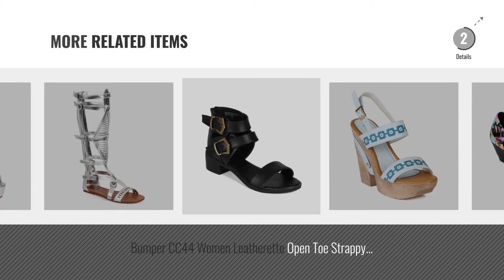Top 5 Bumper Women Sandals [2018]: bumpers Women's Slim Massage Flip Flop (7-8 US/37-38 EU, Navy)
Black Friday / Cyber Monday bumpers Women's Slim Massage Flip Flop (7-8 US/37-38 EU, Navy) by Bumpers

Black Friday / Cyber Monday Bumper Women's Lory 90 Gladiator Sandals,Black Pu,8.5 by Bumper

Black Friday / Cyber Monday Bumper EA21 Women Leatherette Open Toe Knee High Rope Gladiator Sandal - Silver (Size: by Bumper

Black Friday / Cyber Monday Bumper EB13 Women Mix Media Peep Toe Crochet Wooden Wedge Sandal - Beige (Size: 10) by Bumper

Black Friday / Cyber Monday Bumper BF72 Women Mix Media Peep Toe Riding Stiletto Heel Ankle Sandal Bootie - Taupe by Bumper

Black Friday / Cyber Monday Breckelle's Bumper CA11 Women Neon Floral Fabric Pointy Toe Ankle Strap D'Orsay Wedge Heel by Breckelle's

Black Friday / Cyber Monday Bumper AH54 Women Leatherette Open Toe Slingback Faux Wooden Platform Heel Wedge Sandal - by Bumper